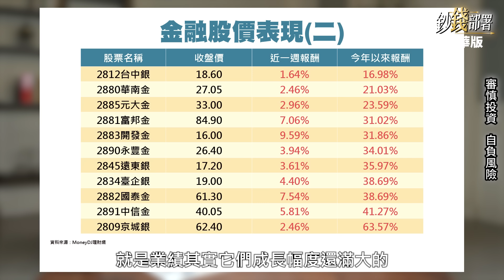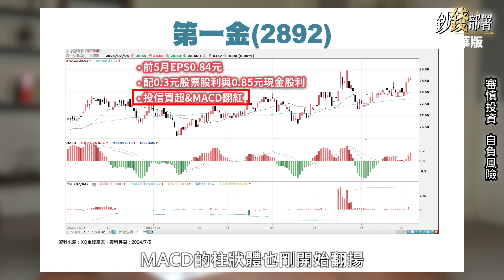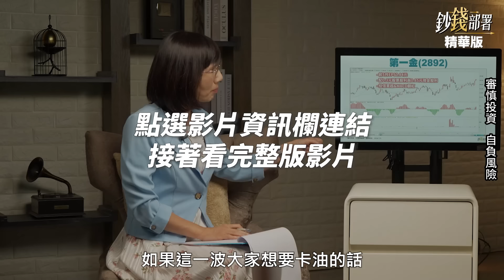【精華】富邦金,國泰金 以及第一金 金控獲利比一比 選"強者恆強"還是"基期低"?《鈔錢部署》盧燕俐 ft.賴建承 20240710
14家金控前5個月獲利攤開，有的股價強勢反應獲利，有的基期仍低，投資人該選誰？我們用富邦金 國泰金 第一金來看看。